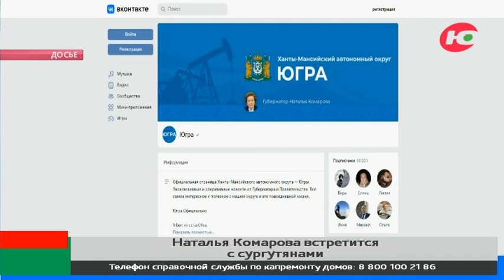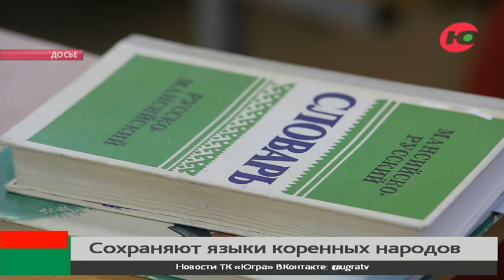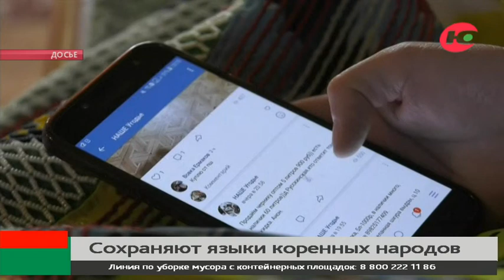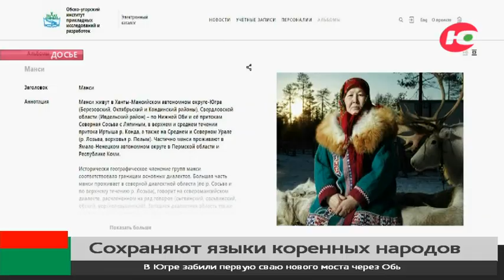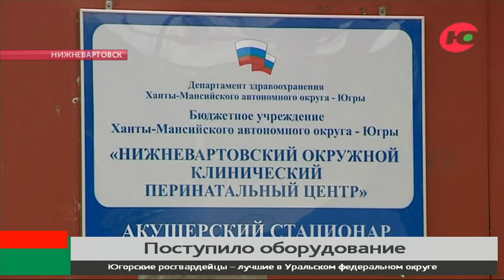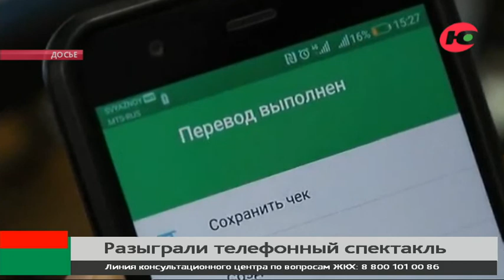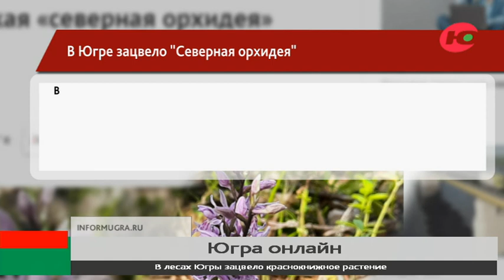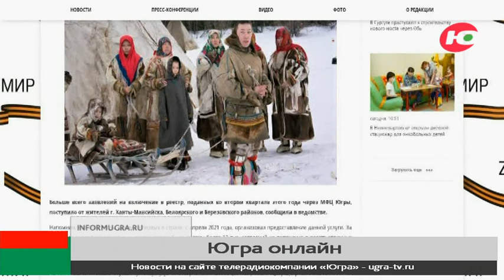Новости 06.07.2022 18:30